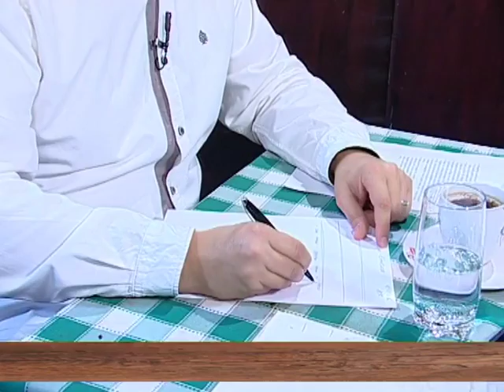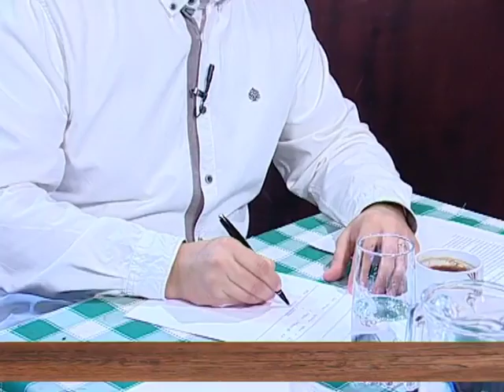EMISIJA UY JUTARNJU KAFU 18.11.2016. DARKO GLAVAŠ I DRAGAN ĐORĐEVIĆ by NENAD PAVLOVIĆ